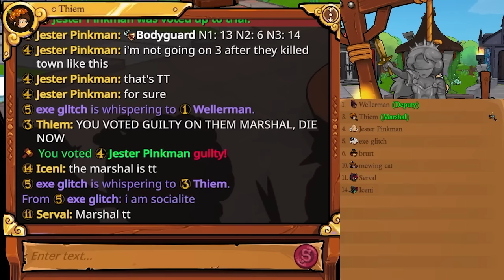Town of Salem 2 *NEW* Marshal Role is Stupidly OP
Town of Salem 2 - New Marshal role